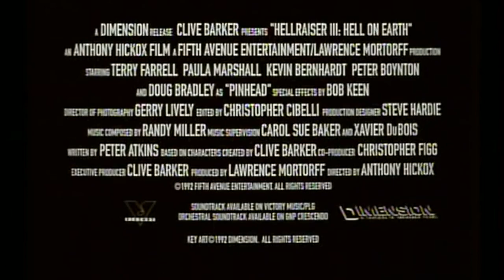HELLRAISER 3 "Cenobites On the Loose" Clip (1992)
PLOT: An investigative reporter must send the newly unbound Pinhead and his legions back to Hell.

CAST:  Kevin Bernhardt, Lawrence Mortorff, Terry Farrell, Doug Bradley

DIRECTOR: Anthony Hickox